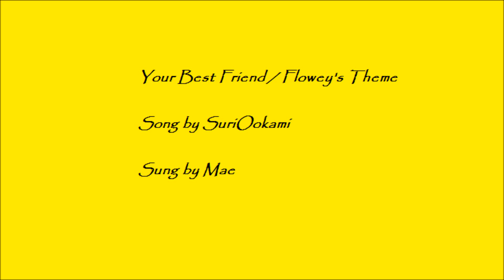Our Best Friend / Flowey's Theme Cover by Mae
This is one of three submissions for a singing contest on the UnderTale Amino App.

None of this belongs to me. Characters are by Toby Fox, and Song by SuriOokami